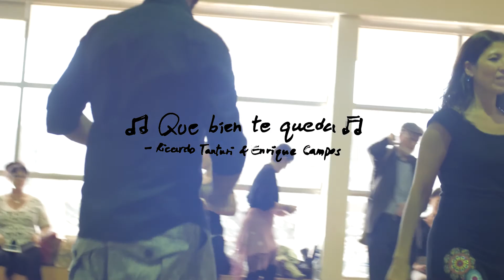Los Totis - Christian Marquez & Virginia Gomez - Barrida - NZTF2016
An old video I found of Lostotis demonstrating Barrida back in 2016 at the New Zealand Tango Festival.

Music_Ricardo Tanturi_Enrique Campos_Que Bien Te Queda